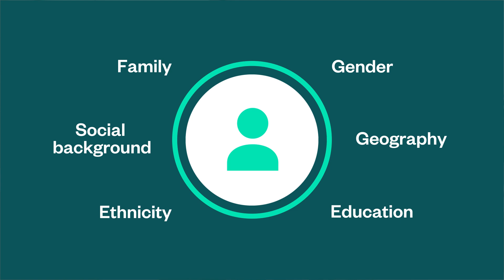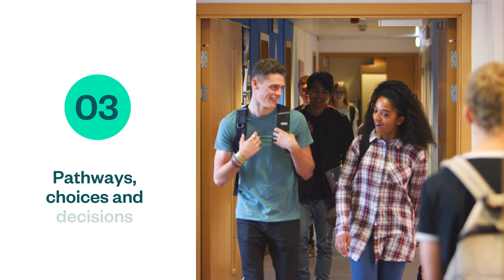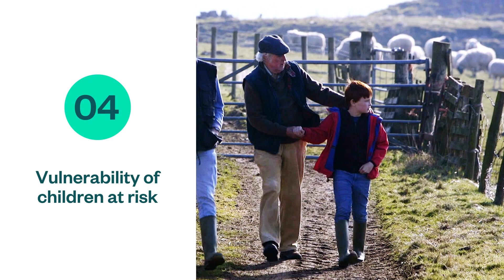Josh Hillman | Education | Everything you need to know about our interest in Education research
The research we fund in this area covers all stages of learning, from early years through to adult training. Josh Hillman, Director of Education, goes into detail about how research can help us understand people's experiences of learning, the impact of policies on their educational journey and how teaching itself can be improved.